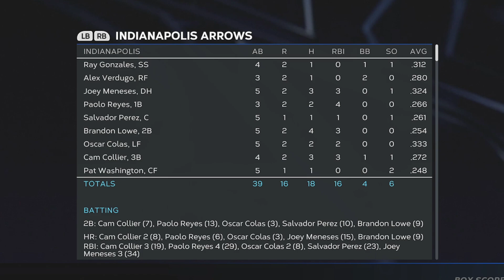Our First Ever Draft Pick Turns into a Man! | MLB The Show 23 Indy Franchise Ep 54 [S5]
We are back with more Arrows Franchise on the channel as we dive through the first few months of the season and do some player evaluation as we near the all star break and the draft episode. We have had some nice surprises so far and today we look closer into our Star of the series in Ray Gonzales and his leap here in his 3rd full season in the majors. Also will the arrows take control of first place!